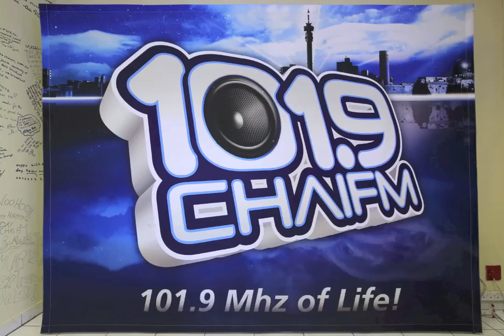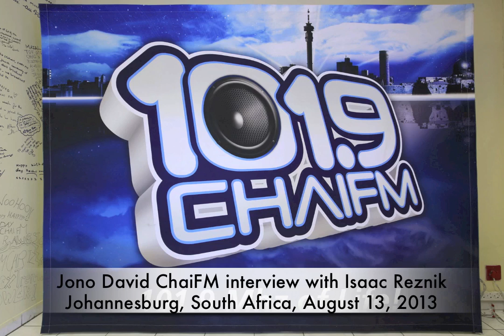Jono David interview, ChaiFM radio, August 13, 2013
Jono David discusses his Jewish Africa photo survey project with ChaiFM Radio (Johannesburg, South Africa) presenter Isaac Reznik.